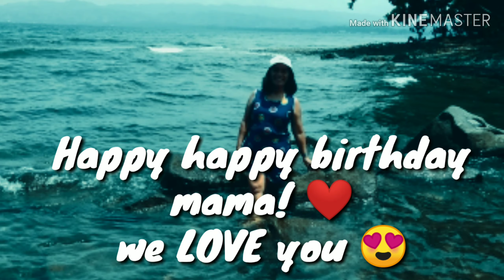Mondaze by Franco | When in Sogod, Southern Leyte PH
© Franco - Mondaze
For my collection use only 👌